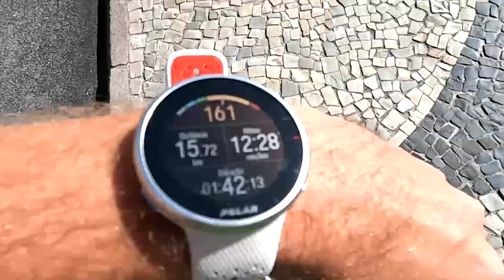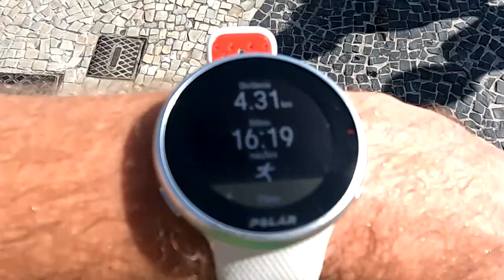Polar Pacer Pro Review - Relógio GPS para corredores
Faaaaaala corredores, tudo bem? Chegou a hora de mostrar pra vocês o Polar Pacer Pro, mais que um relógio, um verdadeiro laboratório de corrida no seu punho. Voltado para corredores, conheça o relógio multiesporte recém lançado pela Polar

use o cupom: KILOMETRAGEM10